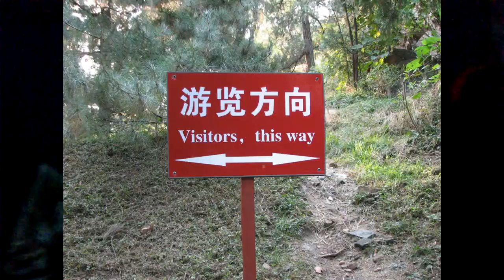Metal version of Trump saying "China" by A Dying Ultimatum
Remake of Iggy Jackson-Cohen's bass cover of Trump saying China in the 2016 Election. By A Dying Ultimatum's - SLI & H3RITIC